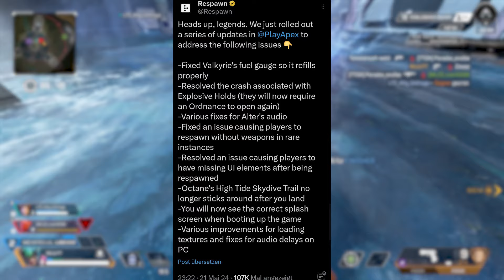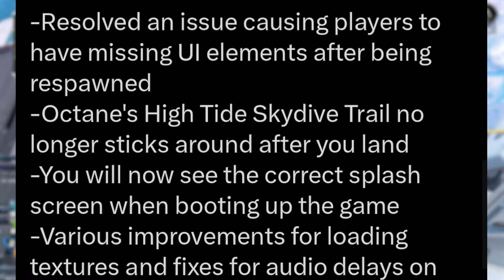ALLE FÄHIGKEITEN von LIFELINE REBORN + NEUES UPDATE! / Apex Legends Season 21 News (deutsch)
Viel Spaß mit einem weiterem Apex Legends Video von mir! :)

➡Bei meinem Partner Instant Gaming bekommt Ihr Spiele aller Art, Apex Coins und auch Guthabenkarten für jede Plattform günstiger.🔥
Wenn Ihr dort über den folgenden Link einkauft, dann spart ihr nicht nur Geld, sondern unterstützt mich sogar noch